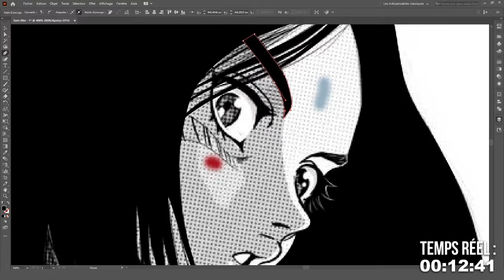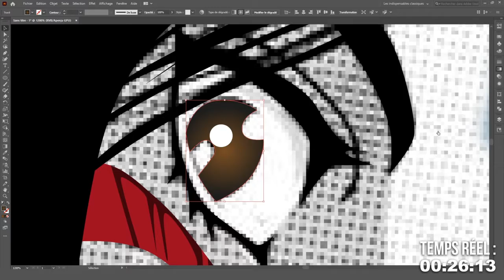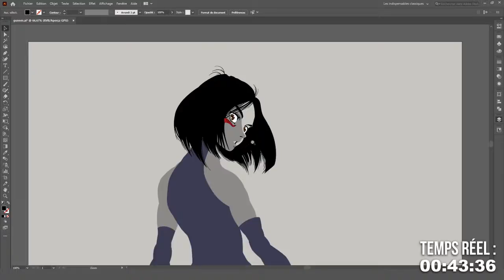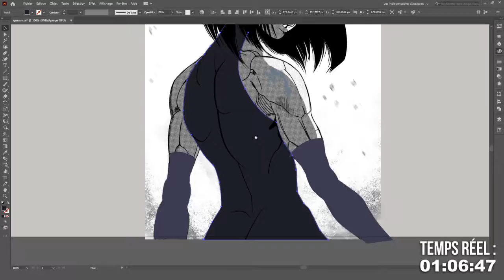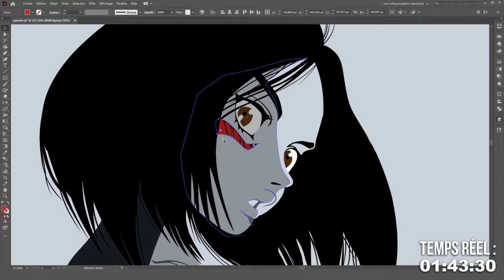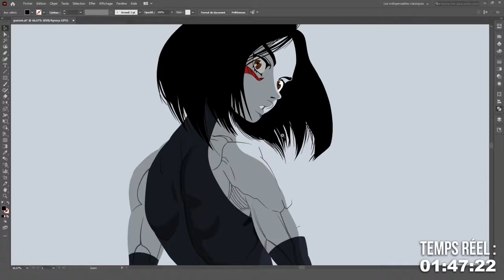Flat wallpaper - Gunnm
image d'origine de Gally (ou Alita) tirée du manga Gunnm (ou Battle Angel Alita)

La musique vient de l'OAV de 1993 (ça s'entend hein?)